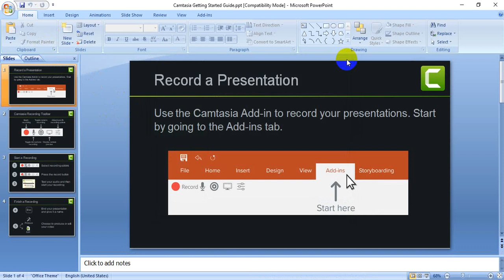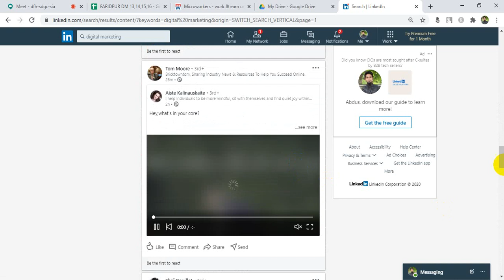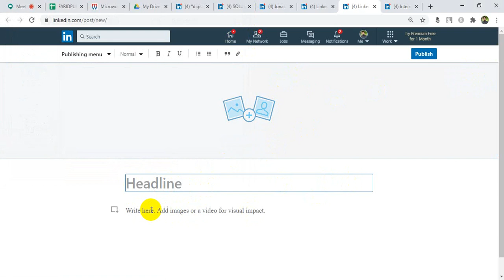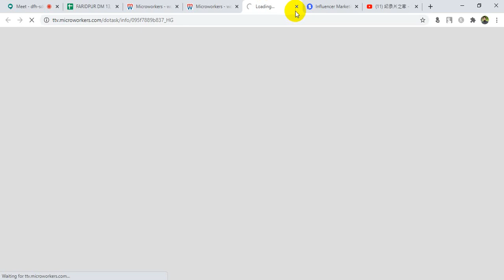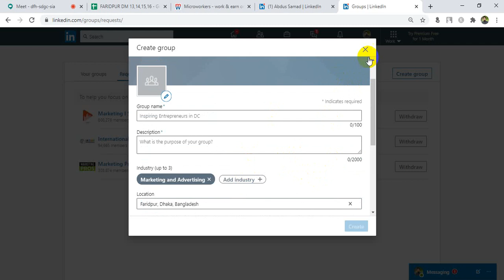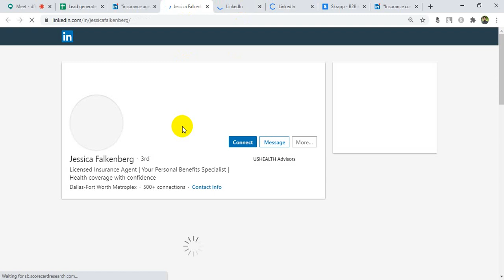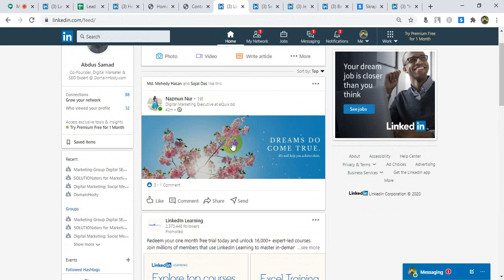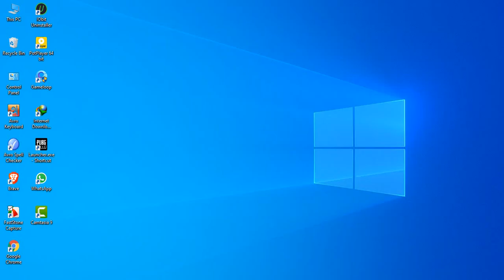Faridpur Digital Marketing | Batch - 786 | Class - 15